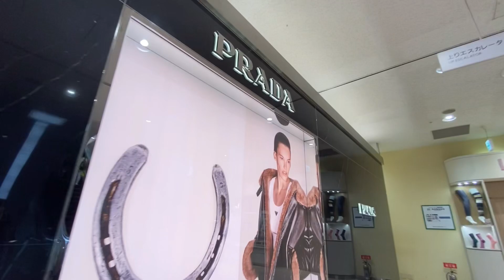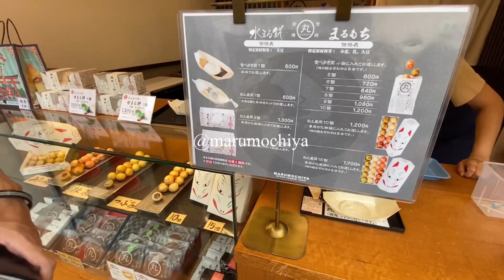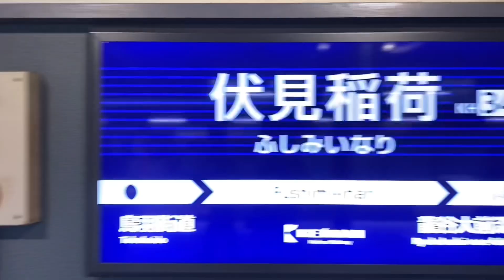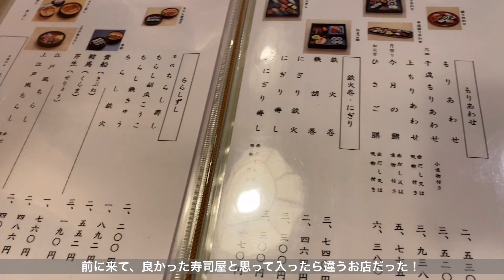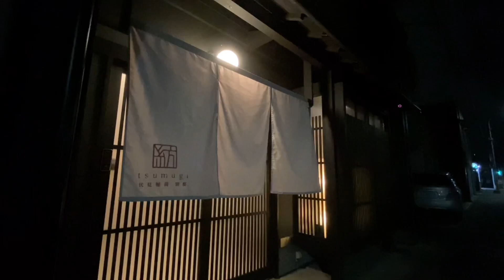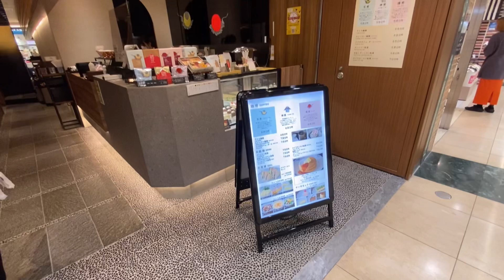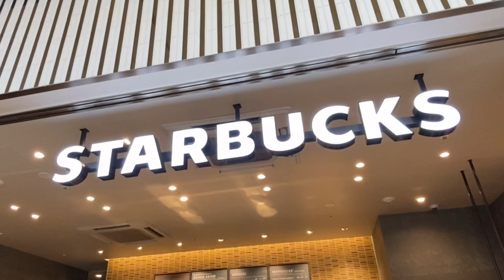【vlog】KYOTO 京都 町屋で過ごす週末/ホテルステイ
週末に京都へ行ってきました
町屋ホテルで過ごす上質な時間と
ただひたすらに食べまくる記録です

▽OGAWA COFFEE  京都駅店
京都府京都市下京区東塩小路町地下鉄京都駅
コトチカ京都

▽ジェイアール京都伊勢丹
〒600-8555
京都府京都市下京区烏丸通塩小路下ル東塩小路町

▽紡　伏見稲荷別邸(町屋ホテル)
〒612-0006
京都府京都市伏見区深草上横縄町17-7

〒612-0882
京都市伏見区深草薮之内町68番地

▽ 麺匠 たか松 KAWARAMACHI
京都府京都市中京区河原町通蛸薬師下る奈良屋町302-1

▽ 京都東山 霊山観音
〒605－0825
京都市東山区高台寺下河原町526－2

▽ ひさご寿し 河原町本店
京都府京都市中京区河原町通四条上ル塩屋町144

▽ 神乃珈琲 京都ポルタ
京都府京都市下京区烏丸通東塩小路下ル東塩小路町902 京都駅前地下街ポルタ